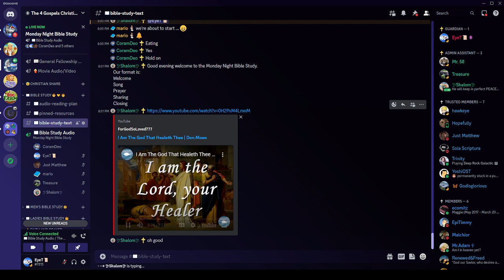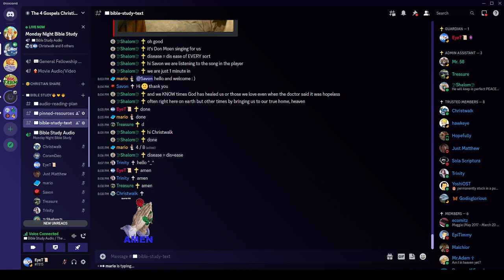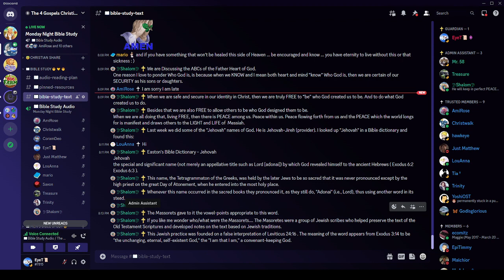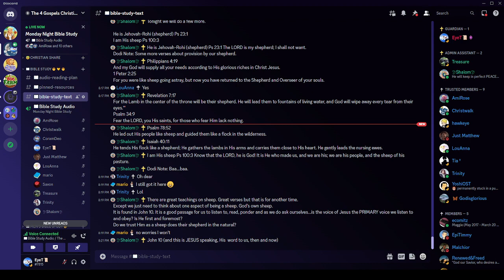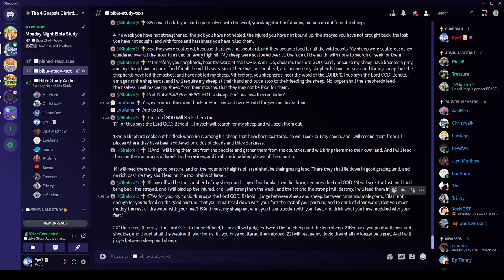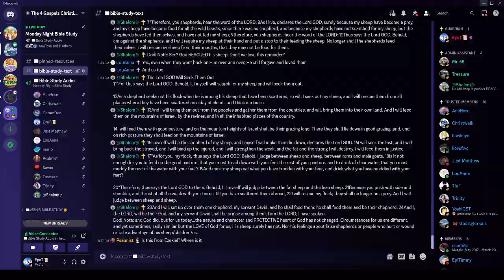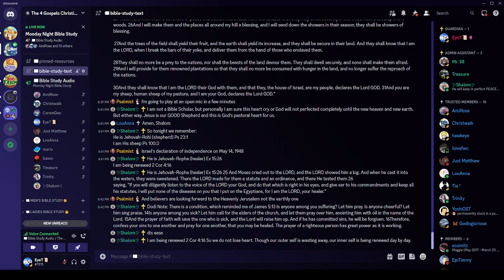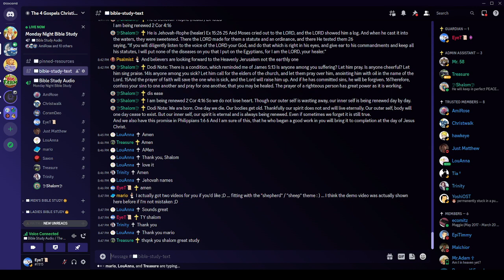Monday Night Bible Study - 03/27/2023